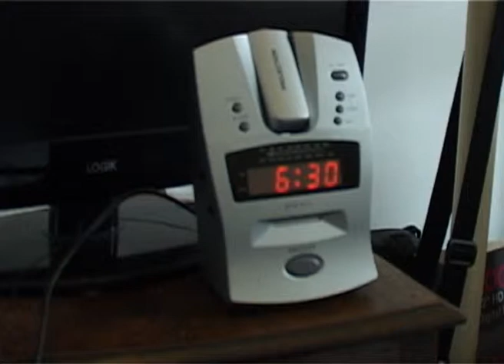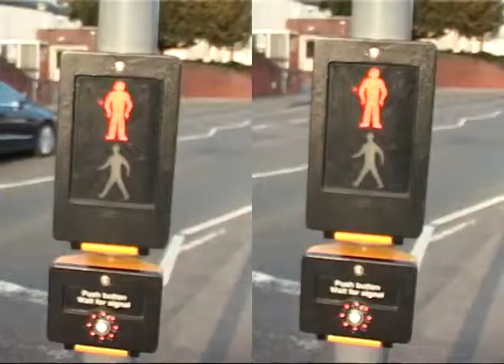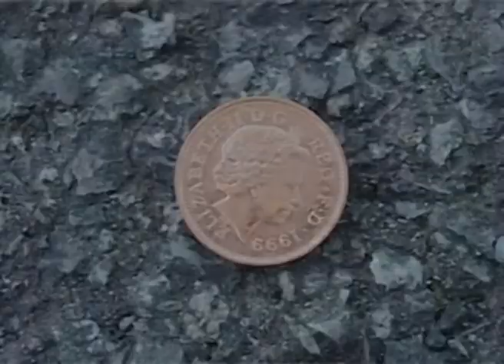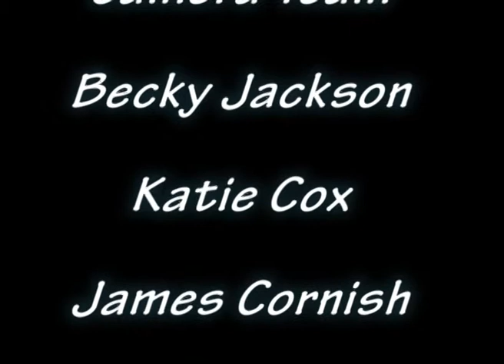SomeWhere Inside; Full Movie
Media Production (BA) students; Kyle Gilmour, Harry Fisher, Becky Jackson, Katie Cox, James Cornish. Film titled 'SomeWhere Inside,' a story about fate and how our actions determine it.